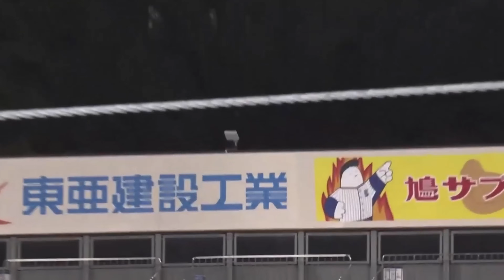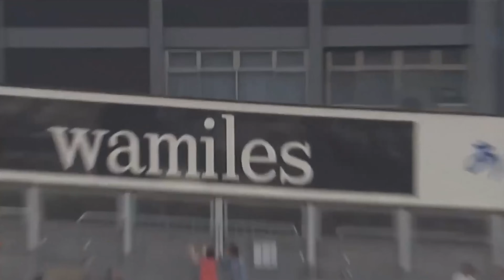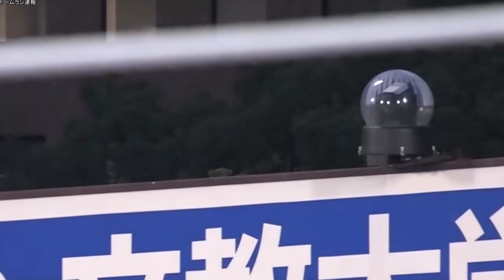【ホームラン】場外ホームランまとめ プロ野球【ストレス解消】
場外ホームランをまとめました。
打った瞬間それとわかるホームランばかりです。
ストレス解消に見てください！！

Back Ground Moyashi
Bravers